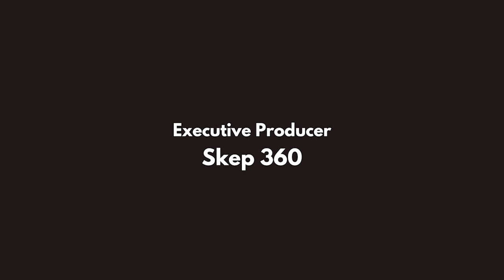The Zingg Season 6 I Episode 5: Taylor Swift and The Super Bowl.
I would love to hear your toughts and suggestions of what should we discuss in this space. I've never watched from beggining to end a Superbowl, but this time was different. Let's talk about how TaylorSwift is changing the game as we like to say in my non-profit organization called Goleadoras. I wish I had this woman as an example in my early years.